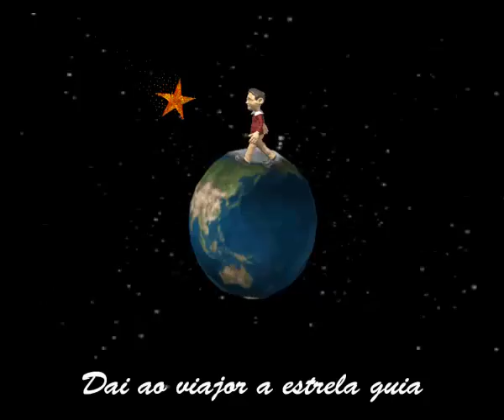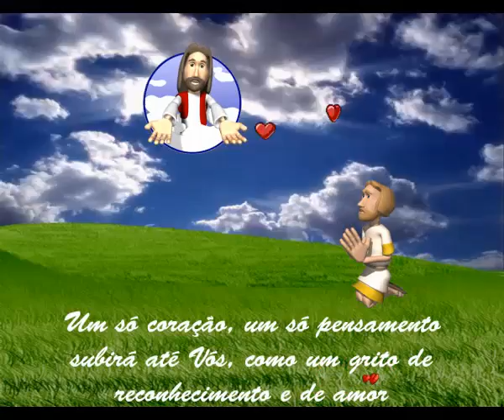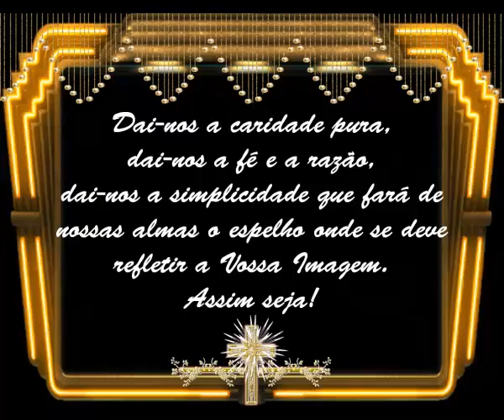Prece de Caritas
Narração: Cid Moreira
(Legendado)